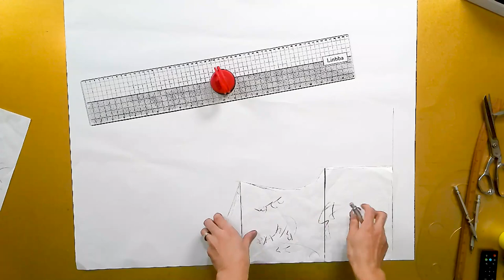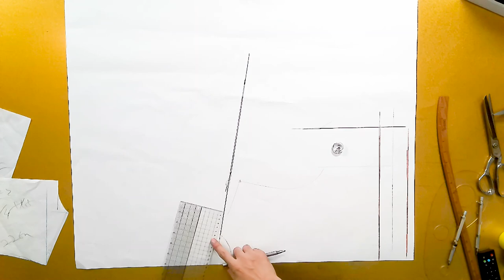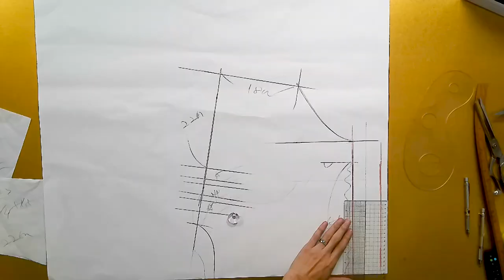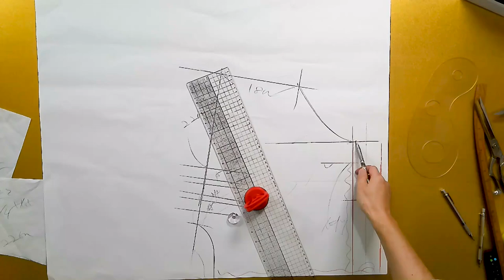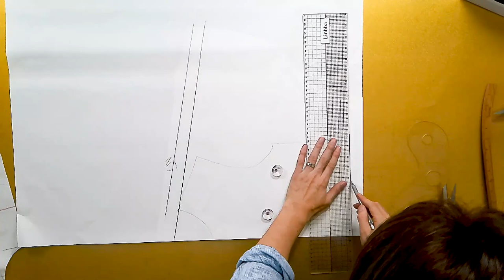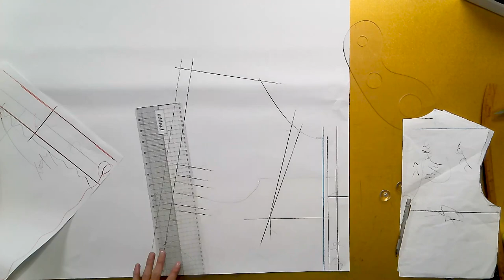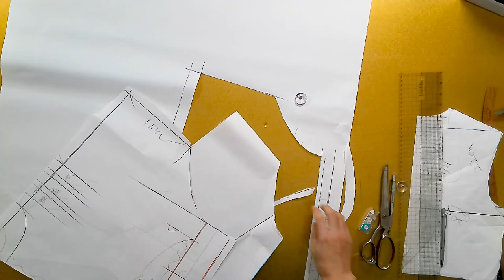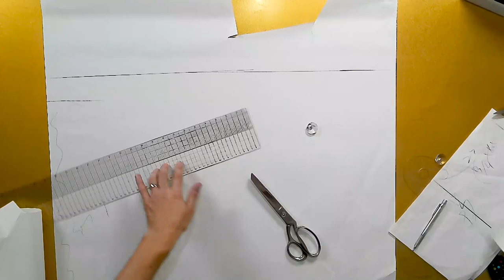나만의 명품만들기★★이번주 옷만들기 무료패턴 ★★ 날씬해보이는 셔링 원피스 심플하면서 고급스러운 명품을 만들어보세요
[EGGMOD]